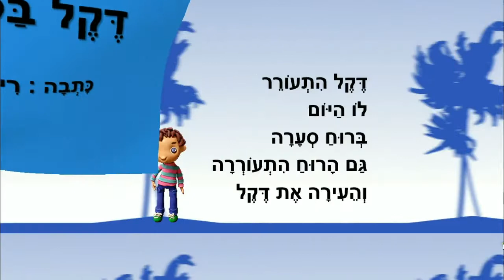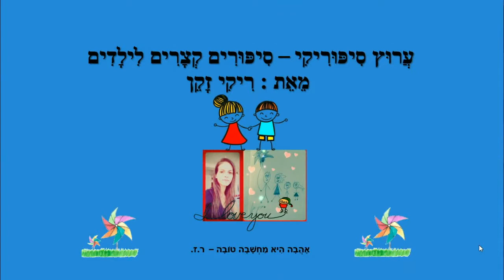דקל בסתיו - סיפור קצר לילדים - כתבה: ריקי זקן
דקל בסתיו
סיפור ילדים